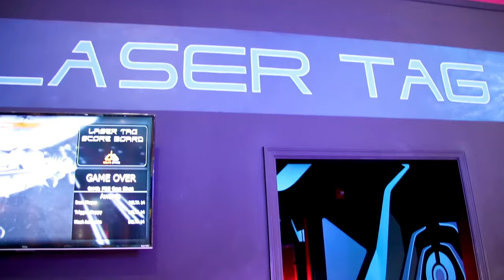Daytona Lagoon - Premier Water Park and Arcade in Daytona Beach, Florida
Looking for a fun family adventure? Head to Daytona Lagoon, the area’s premier water park and family entertainment center.

The Dry Park offers hours of indoor fun with laser tag, go carts and putt-putt golf, a Mega Arcade and more.

When you’re ready to get wet and wild, explore Daytona Lagoon’s 12 water rides. With a huge wave pool and a number of kiddie pools, guests of all ages can have fun in the sun here. Kick back and lounge along the lazy river, or take a thrilling ride down the new slide, Kraken’s Conquest, an exciting, fast-paced 4-lane racer slide.

Create special memories while you beat the heat. Your family will want to splish, splash and stay for hours!